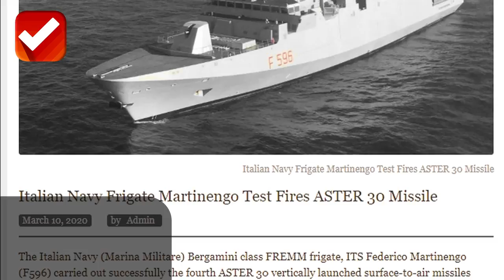ASTER 30 MISSILE SUCCESSFULLY LAUNCH